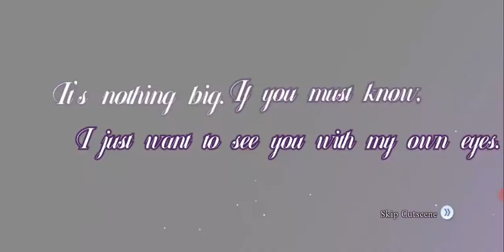Date A Live: Spirit Pledge HD Title Screen (Nia Honjou)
Title screen from when Nia Honjou released on the global server.